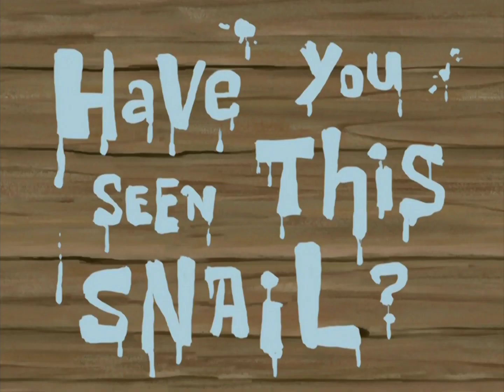SpongeBob - Have You Seen This Snail? Title Card (Season 6-8 Style)